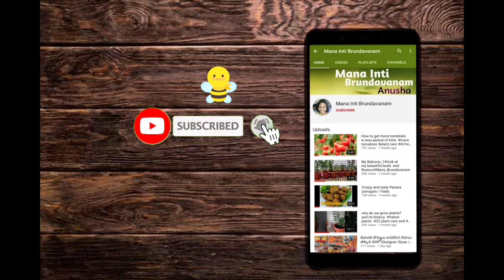Different way of cake cutting @new year